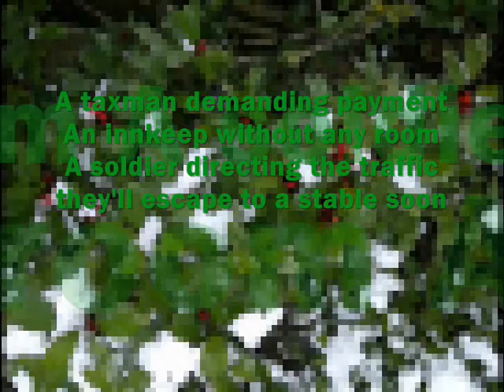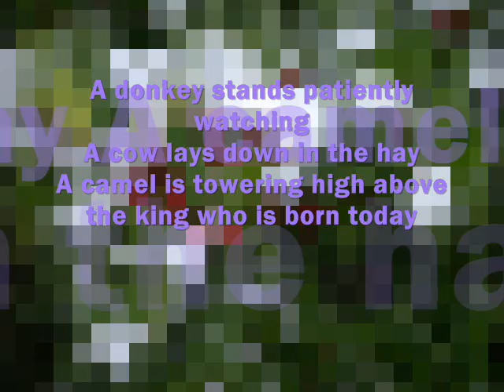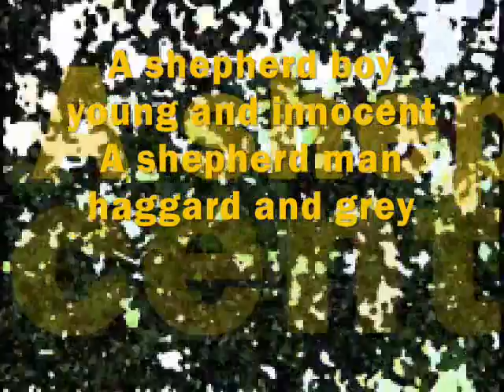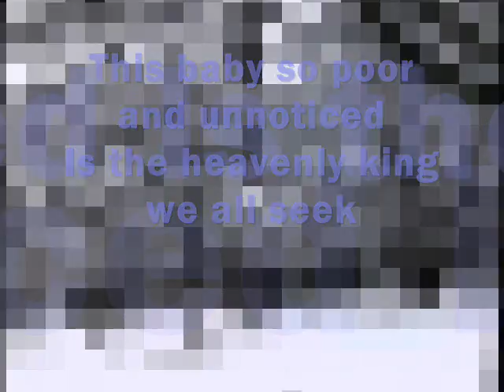Bethlehem Lullalby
This is a song I wrote one Thanksgiving day, anticipating the upcoming Christmas season. | Original Christmas Carol by Tone Deaf Hillbilly

Lyrics
Bethlehem Lullaby
words & music by Kevin Lawson

A husband guiding his family
A virgin with her first child
A baby asleep in a manger
A star in the Bethlehem Night

A taxman demanding payment
An innkeep without any room
A soldier directing the traffic
they'll escape to a stable soon

A donkey stands patiently watching
A cow lays down in the hay
A camel is towering high above
the king who is born today

An angel appears with a message
the sheep start to run from the light
A heavenly host singing praises that ring
and resound through this holiest night

A shepherd boy young and innocent
A shepherd man haggard and grey
They all leave their sheep in the dark, damp, & deep
to witness the royal display

A wise man with riches & silver
A king who has come from the East
A noble with spices & ointment
All worship him down on their knees

This baby so helpless and humble
This baby so tiny and weak
This baby so poor and unnoticed
Is the heavenly king we all seek